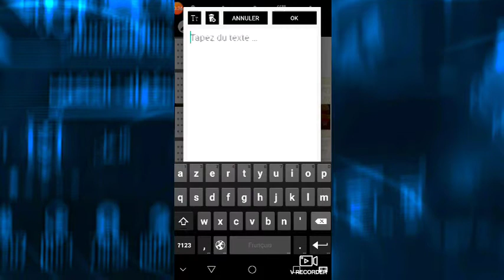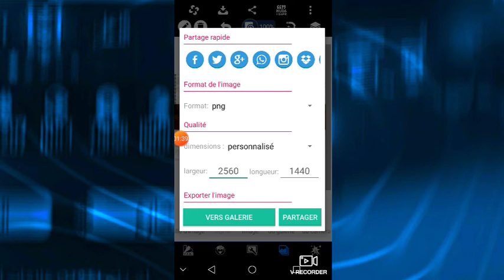كيفية تصميم غلاف متل hero tv /banner hero tv plp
how to edit NINO YT free fire best video,
edit free fire cinematic,
free fire capcut edit,
edit free fire clock tower,
edit free fire nino yt como fazer,
edit free fire com funk,
plplpl,
plp logo,
plp free fire,
plp logo free fire,
plp pixellab banner,
plp banner,
plpi,
plpa,
plp pixellab logo,
pop smoke,
plp dajak,
plpa plg,
palpatine,
peppa pig,
plp admission,
plp army,
plp all the way,
play date,
tg plays,ninoyt
cs plpas,
plp bambeel,
plp blowing light green,
plp bahamas,
plp banner youtube gaming,
plp bhojpuri,
plp banner youtube,
plp background,
relaxing plangb,
wahyu bplp,
plan b,
plp logo wahyu b,
plpci,
plpc,
plpci bifold door hardware instructions,
plpci drawer guide,
plpci patio door lock installation,
popcaan,
plpc stock,
plpc jugaad,
cplp,
cplp lisko,
cplp certification,
cplp stock,
cplp timor leste,
cplp livre circulação,
lisko peligroso cplp,
cplp warriors,
plp du 22,
plp dvb-t2,nino yt
plp download,
plp diamond ff,
plp design,
plp dog,
plp dj,
plp entreprise,
plp enseigner en bts,
plp echelon 8,
plp echelon 5,
plp entertainment,
plp entertainment santali video album,
plp entrance exam,
plp e sertifikat free fire,
eplp,
subhumans ep lp,
plp pixellab e certificate,
eplp rcサクセション,
elevador epiphany,
elp-2arvqi,
plp e sertifikat,
plp e sertifikat ff,
o que é plp,
o que é plp correios,
plp file for pixellab,
plp faucheur,
plp fibre optique,
plp fishing,
plp faux plafond,
pulp fiction,
plp file,
nino ytfplp song,
fplp palestina,
plp logo guild ff,
plp f,
pdp gaming,
lp gamer,
 pdp gaming op,
pdp gaming pubg lite,
pdp gaming live,
plpg,
plp gold rush,
hero tv live,
hero tv vs hiroshima,
hero tv يسب,
hero tv free fire,
hero tv vs white 444,
hero tv vs syblus,
hero tv مقلب النوب,
hero tv azar,
hero tv account,
hero tv anime tagalog,
hero tv anime,
hero tv anime tagalog kuroko no basket,
hero tv ad,
hero tv anime tagalog love story,
hero tv app,
hero tv bida ka dito,
q96 hero tv box,
hero bangla tv,
hero bishu tv,
hero bautista dayuhan tv series,
hero baby tv patrol,
zee tv hero boy,
hero bike tv ad,
hero tv charaka,
hero tv chaabi,
hero tv cartoon,
hero tv channel,
hero tv chanchal maiya,
superhero tv channel,
hero alom song tv cd,
tv cd hero alom,
hero tv dance,
hero tv dubber's cut,
hero tv drama,
dog hero tv,
hero drama sab tv,
hero tv shut down,
guitar hero tv shut down,
hero tv en direct,
hero tv episode,
hero sab tv episode 1,
hero sab tv episode,
hero tv show episode 1,
hero serial sab tv today episode,
hero serial sab tv episode 2,
hero sab tv today episode,
hero tv final sign off,
hero tv ff,
hero tv folktales from japan tagalog version,
fallen hero tv series 1978,
fashion hero tv series,
hero factory tv series,
hero serial sab tv full episodes,
hero tv gta rp,
hero tv gta 5,
hero tv g3,
hero tv guru bhole,
hero gaming tv,
greatest american hero tv show,
green hero tv,
america's greatest hero tv show,
hero gtv,
hero tv highlights,
hero tv handcam,
hero tv heroshima vs overpower,
hero tv hero star,
hero tv hero tv,
hero tv hero in tune,
hakim hero tv,
hero tv id,
hero tv intro,
hero hungama tv in tamil full episodes,
hero sun tv interview,
hero hungama tv in telugu full episodes,
hero tv station id,
hero tv vs imad gan,
hero tv vs jamal,
hero jiji maa tv serial,
ninja kidz tv hero,
koo koo tv hero,
hero kochu tv,
kang dimas tv hero gak guna,
k hero tv,
tv tera hero khalnayak,
kang dimas tv hero tank,
hero tv laghman,
hero tv love live,
hero tv lineup,
hero tv live stream,
hero tv anime list,
hero sab tv latest episode,
hero tv show last episode,
hero tv marrakech,
hero movie sun tv program,
my hero tv series,
mvlogs tv hero,
maruthani sun tv hero,
my hero tv,
chanchal maiya hero tv,
tu mera hero tv serial,
hero tv nonolive,
hero tv news,
hero tv naija,
nimo tv hero team,
hero sab tv new show,
sab tv hero new episode,
hero sab tv real name,
hero tv omegle,
dj hero tv official,
hero online tv,
hero old tv show,
once a hero tv series,
hero tv يسب over power,
our hero tv show,
hero tv sign off,